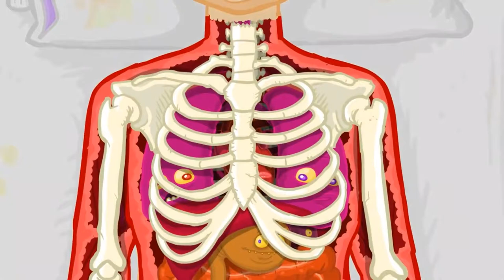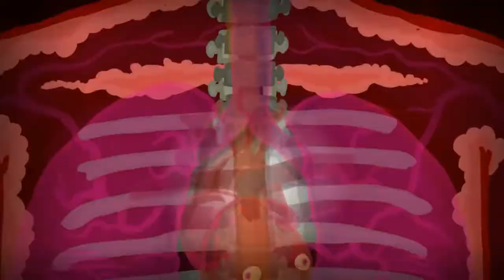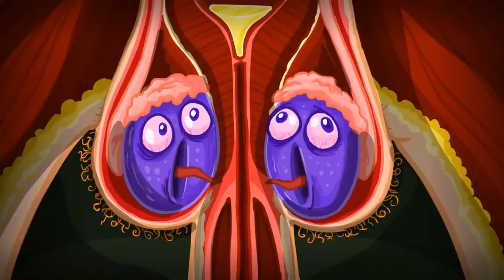The Organ Story